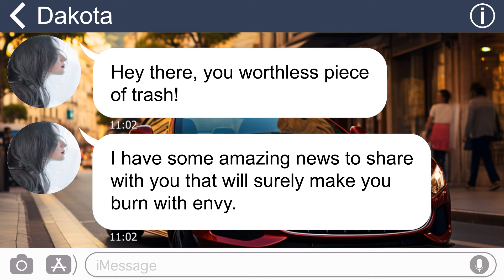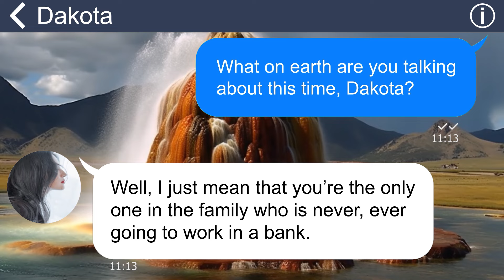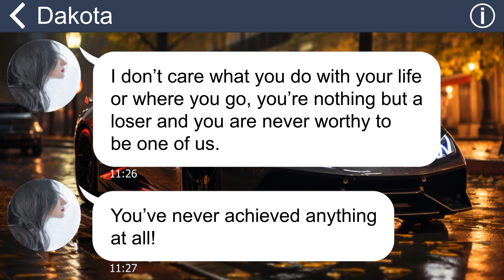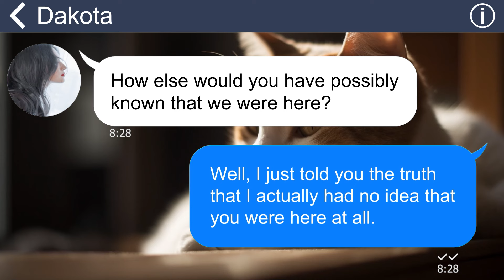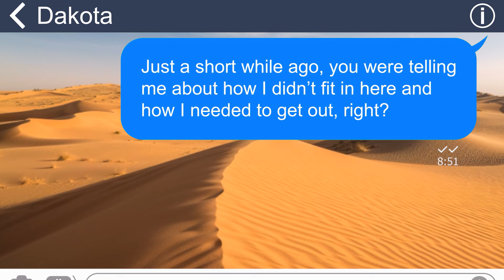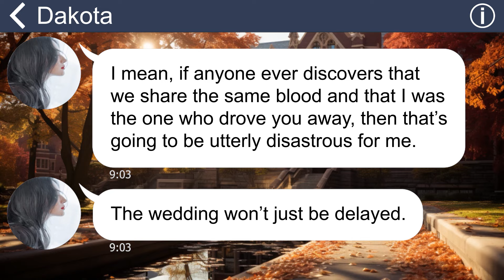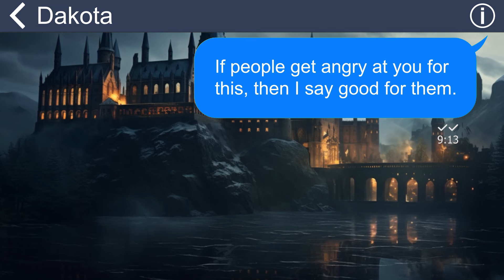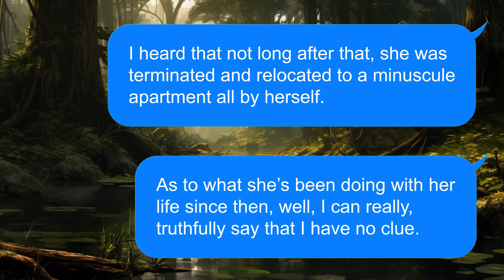[Apple] My sis always despises me, even bullied me at relative's wedding, but the groom call me boss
A long time ago, I rebelled against my family's plans and chose not to study banking. That was the unforgivable sin that made them despise me. They branded me as a loser and cast me out of their lives. I had no choice but to leave and forge a new destiny. But fate is cruel and ironic. After 8 years of separation, I met them again by chance at my sister's wedding.